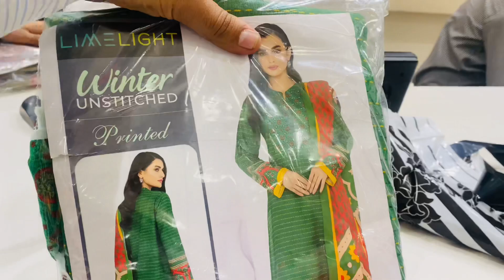Ayadat k liye jao phir b shopping, Wah begam 😇😇 || Family Vlog